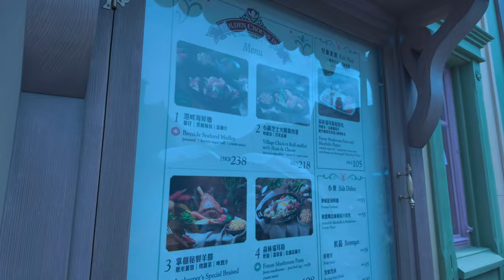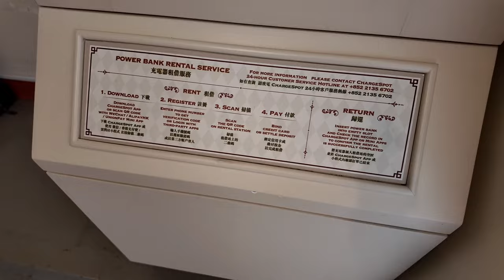Mini Vlog Take Over by the Hubs | Disneyland Part 2 | V 💙 The Great Little Housewife